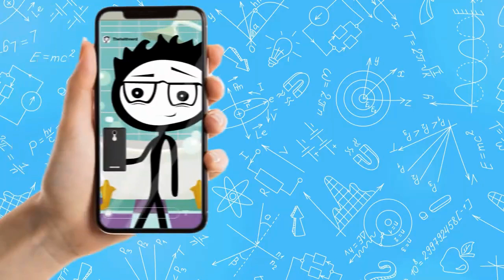Say Goodbye to Extra Pounds: Incorporate These 11 Veggies into Your Diet ASAP!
Filling half of your plate with vegetables is one of the simplest and most effective things you can do to lose weight. Vegetables offer a lot of nutrients but not a lot of calories. In order to lose weight, you need to be in a calorie deficit—meaning you are expending more energy than you are taking in. This can be achieved through engaging in exercise and diet, but at the same time, you don't want to feel restricted, deprived, or hungry. Otherwise, you won't be able to stick with your plan. keep watching to find out why vegetables aid weight loss and our experts' top picks of vegetables for weight loss.